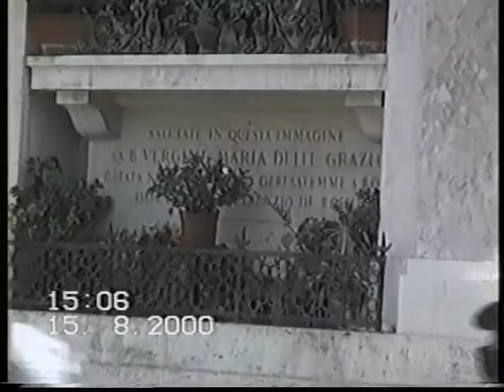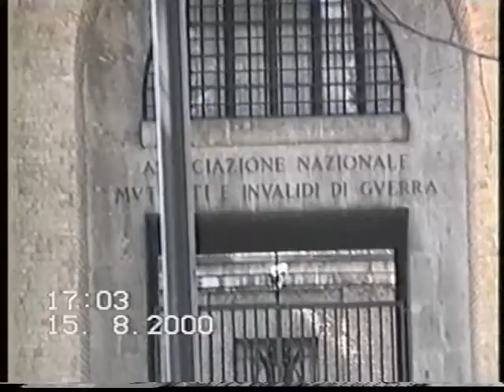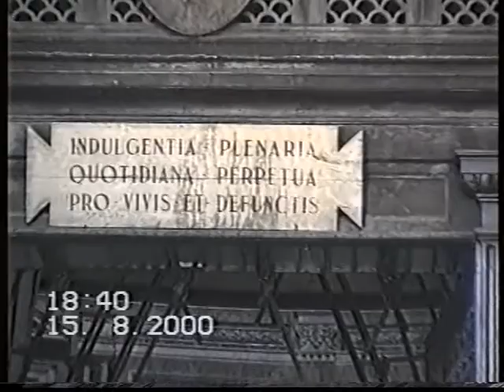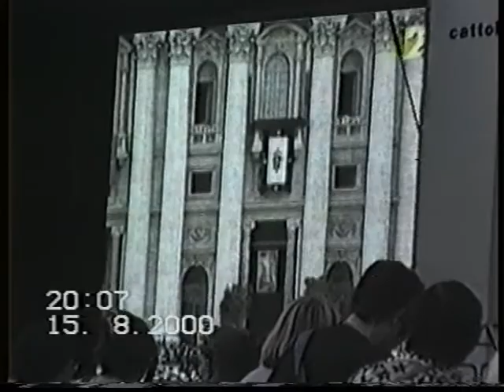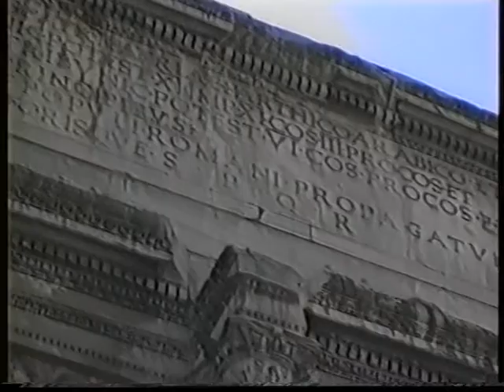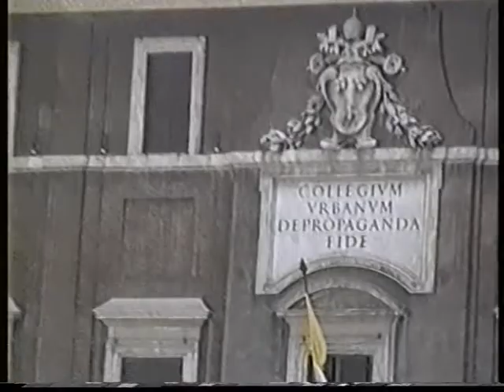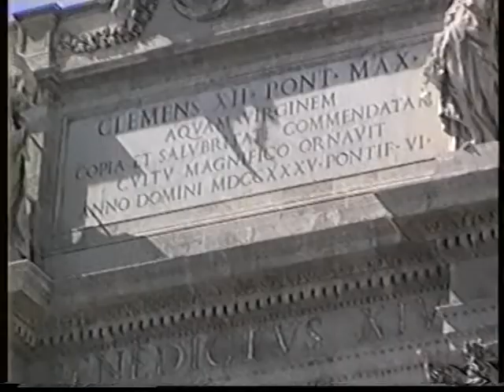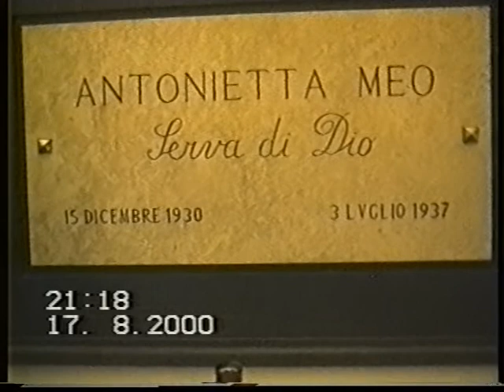Řím 2000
XV. Světový den mládeže 15.—20. srpna 2000

Setkání mládeže v Římě pohledem řadového poutníka z olomoucké arcidiecéze

Námět, kamera: Katka Zbořilová
Střih: Petr Červinka, Zdenek Bobek